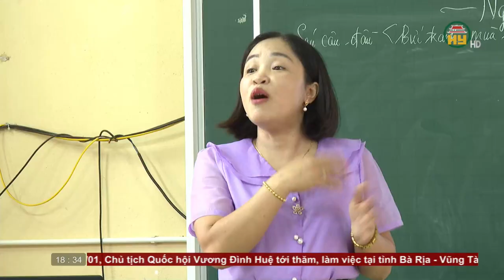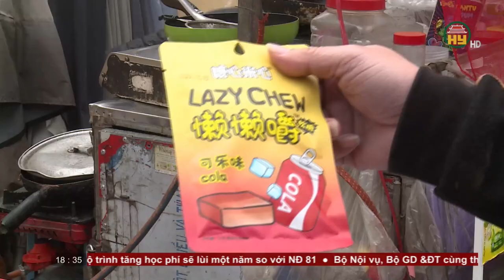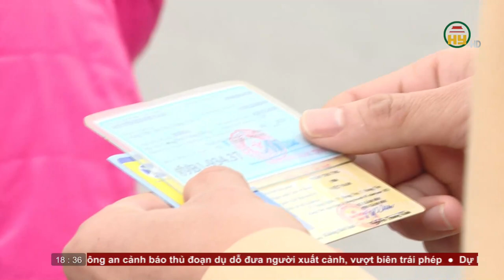Bản tin 18h30 ngày 02/01/2023